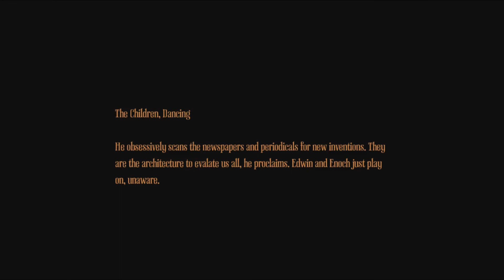Amnesia: A Machine for Pigs - Chapter 9 - From Tide to Spine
Amnesia: A Machine for Pigs is a survival horror video game developed by The Chinese Room and published by Frictional Games. Originally meant to be a mod by The Chinese Room, the game is an indirect sequel to Amnesia: The Dark Descent, which was both developed and produced by Frictional Games. While set in the same universe as the previous game, it features a new cast of characters and time setting.